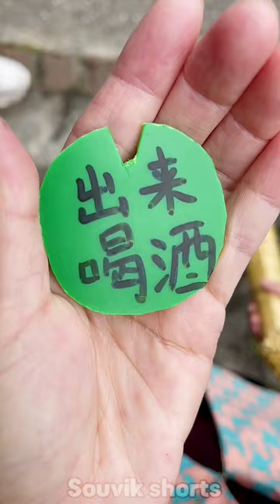BHOOT AAGYA 👻🤯😂 UNCLE & AUNTY ~mini woodtoy -woodworking art skill wood / handcrafts/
⏭️NOTE :-📣👇
➡️This video is made for entertainment,education,
information only and we apologize if we have used
clip from any channel by mistake. In case of copyright

By : Souvik ❤️